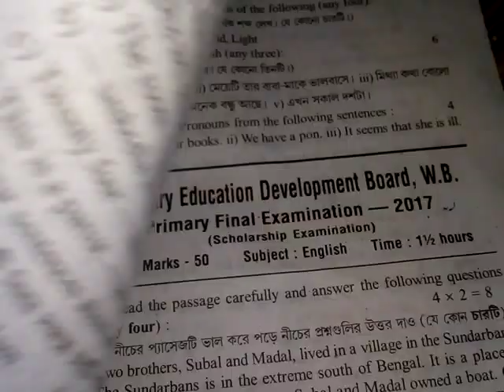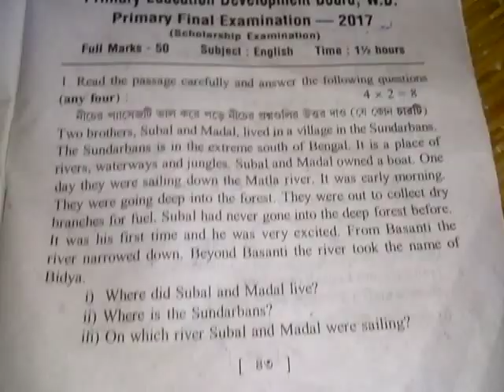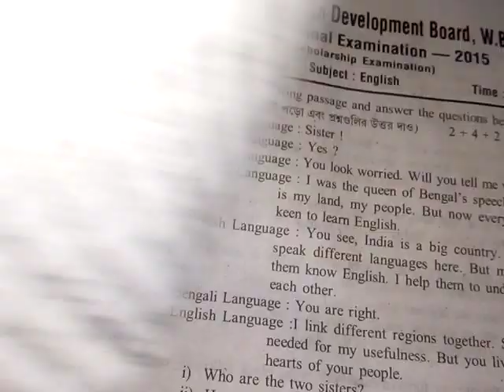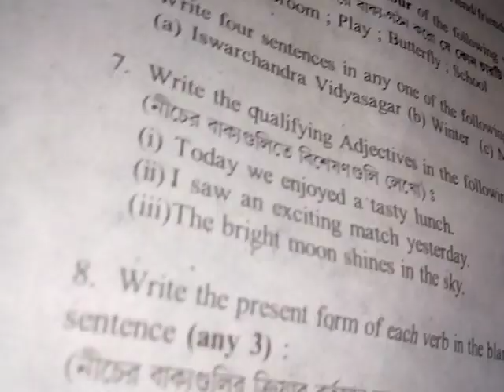চতুর্থ শ্রেণীর বৃত্তি পরীক্ষা 2015 16 17 18 19 সালের প্রশ্ন